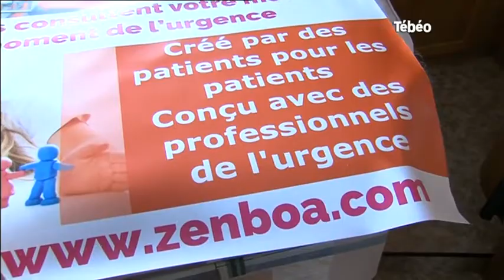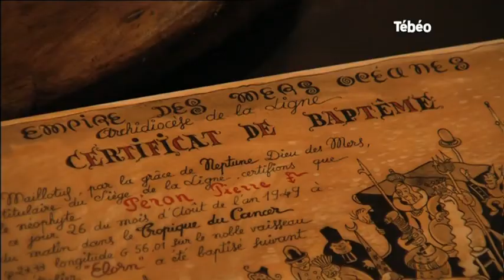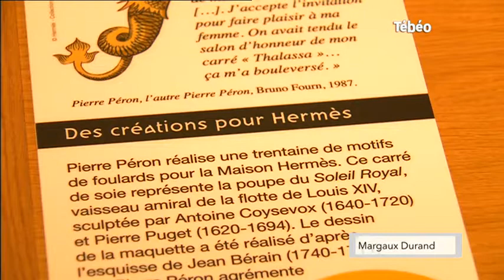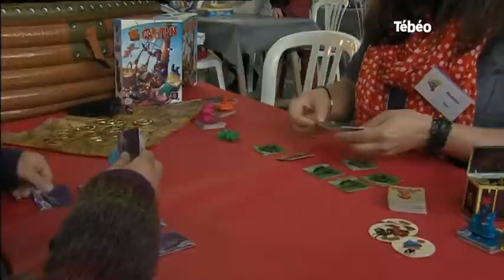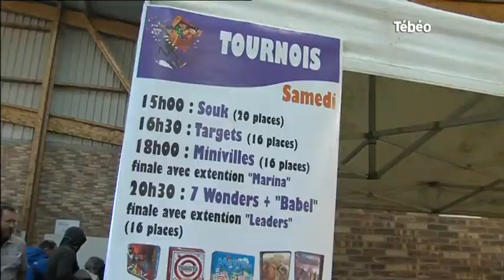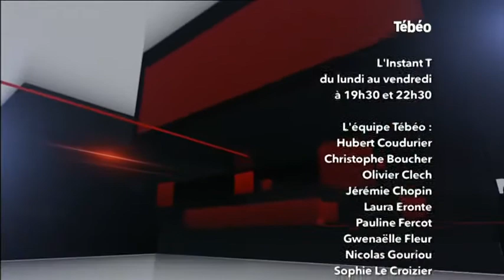Tébéo - Le JT du 20/04/2015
Sites webs/blogs, copiez cette vidéo avec le bouton "Intégrer" !